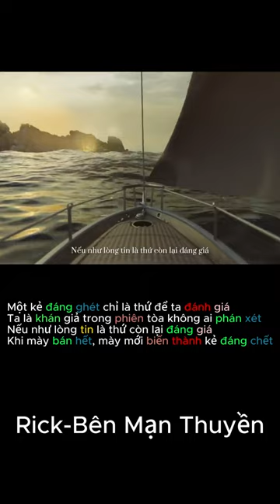CHECK THE RHYME|| Vần Của Rick Trong Bên Mạn Thuyền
Hãy Nghe Qua
Mixtape "Giác quan thứ 7"
Se7enth5en2e Mixtape